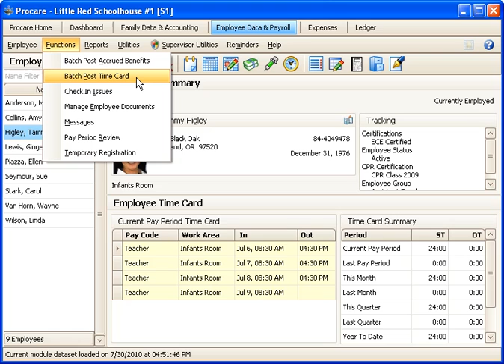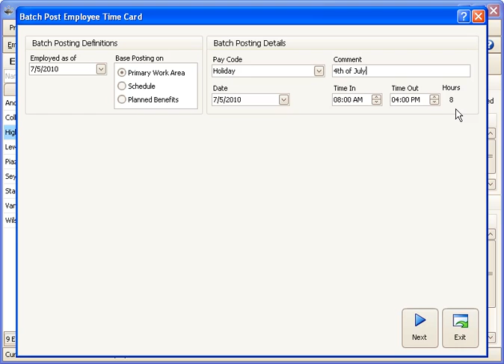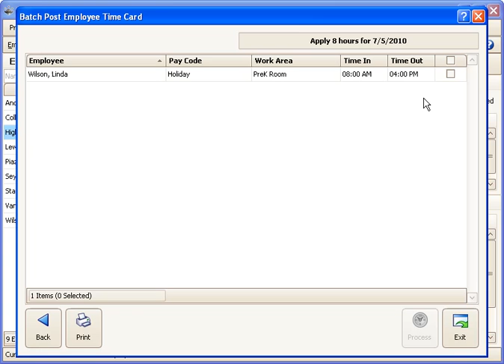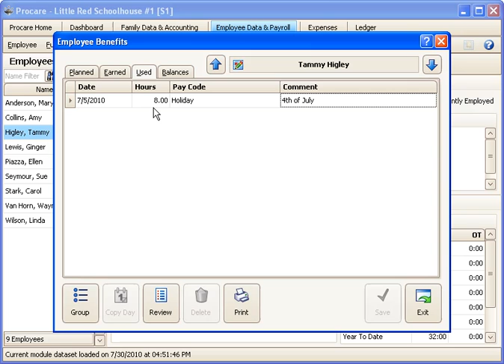Batch Post Time Cards (Holiday Time)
How to post time card hours for many employees at once using the same pay code, such as Holiday.